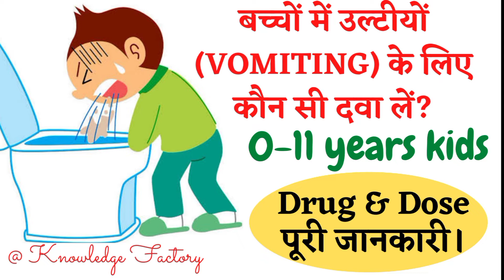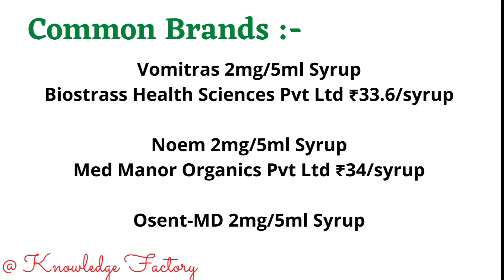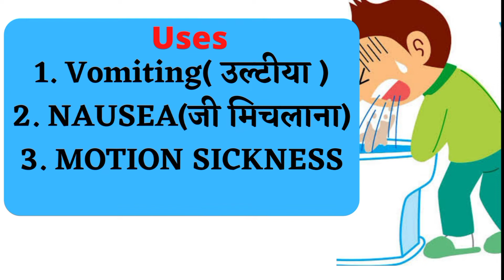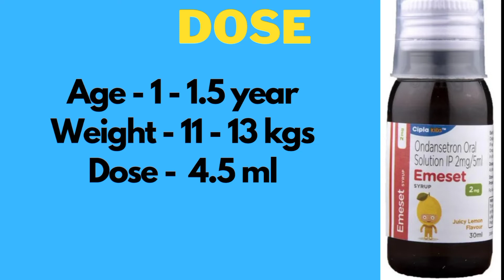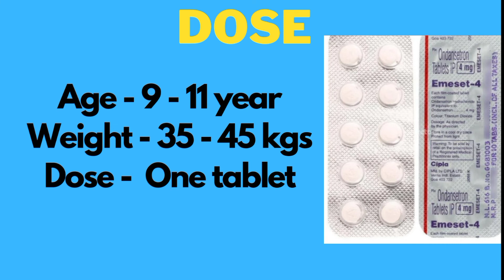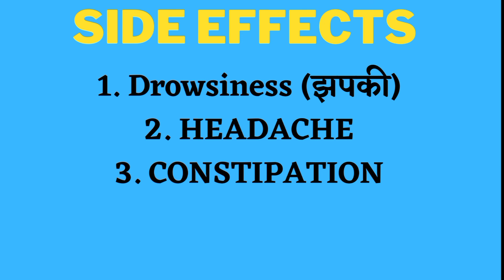ONDEM,VOMITEB,& EMESET SYRUP USES |बच्चों में उल्टीयों (VOMITING) के लिए कौन सी दवा लें?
बच्चों में उल्टीयों (VOMITING) के लिए कौन सी दवा लें?
Ondet 2mg/5ml Syrup
Neuro Pharma GmbH
₹32/syrup

Ondanbic 2mg/5ml Syrup
Alembic Pharmaceuticals Ltd
₹33.38/syrup
Drug & Dose